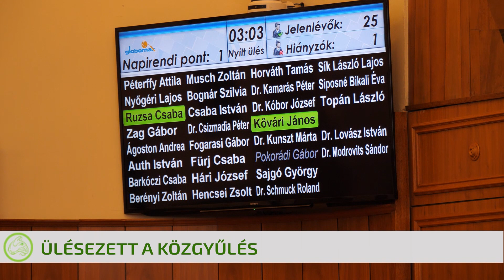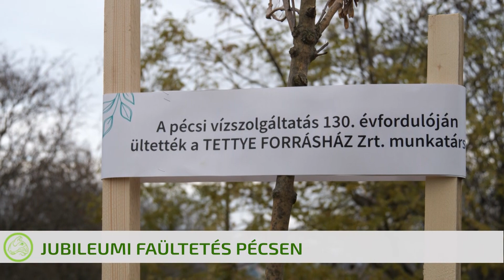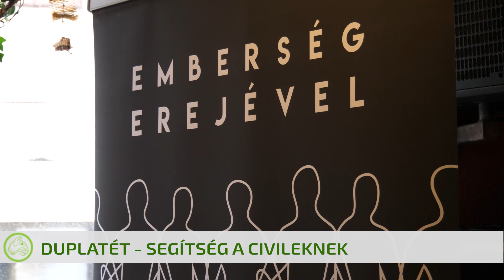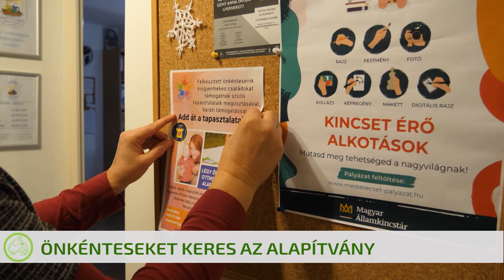Híradó 2022. 12. 09.